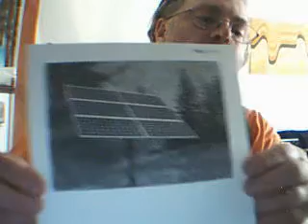Photovoltaic : Your Best Solar Technology Available????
junkyardnut's webcam video August  7, 2011 05:32 PM